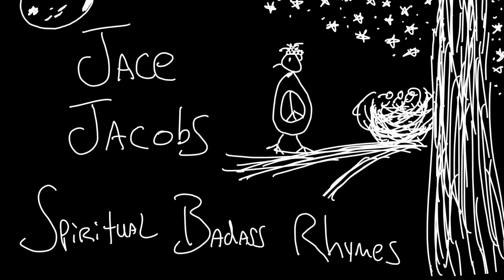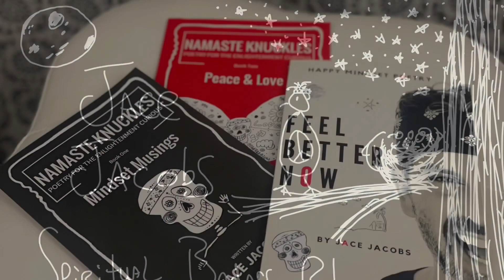Blue Ep 651 Jace Jacobs - Raise Your Vibes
✅ About this episode: Spoken Word Rhyming Poet, Jace Jacobs performs Happy Mindset Poetry on April 28, 2023 from his Tesla Model 3 in Phoenix, Arizona, USA. This episode features the poem, My Blueberries & Me. The poem today is a celebration of my Dad and taking time for yourself whenever you desire. Namaste my friend.

My Blueberries and Me
Jace Jacobs

Hello beautiful blueberries
I'm so happy to see
Your cool blue color
Each morning in front of me

Just a few in my cereal
And then I'm off to play
Maybe a few on my journey
Power for my epic day

Alone sometimes I drift
Nothing personal against you
Just taking a moment for myself
Whenever I desire too

So no more calls taken
Today no visitors to see
Some peaceful time in my garden

☮️ I help cool souls raise their vibration 🎬 Videos on YouTube, Twitter, Instagram, TikTok, and sometimes Facebook 🌅 Starseeds, Lightworkers, Lovers 👀 🍉